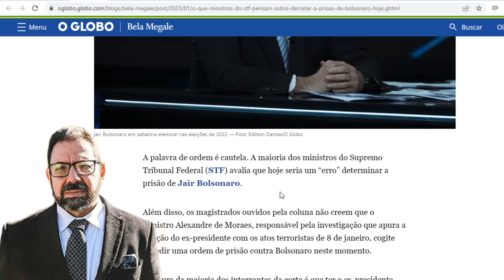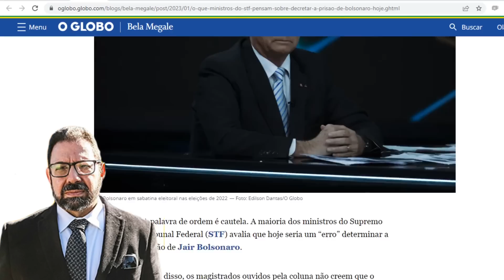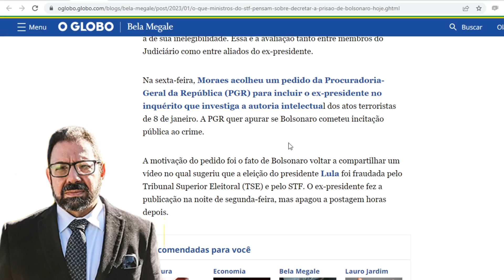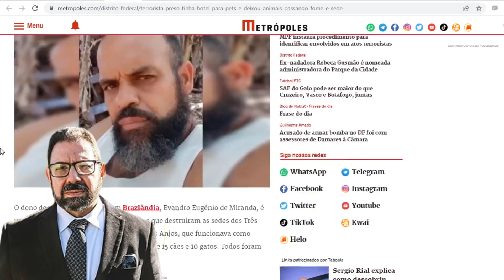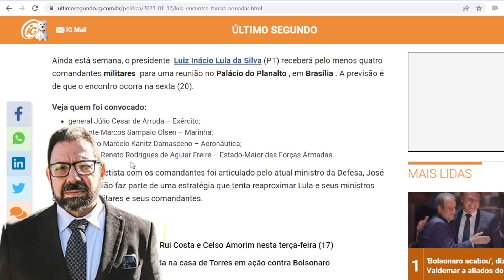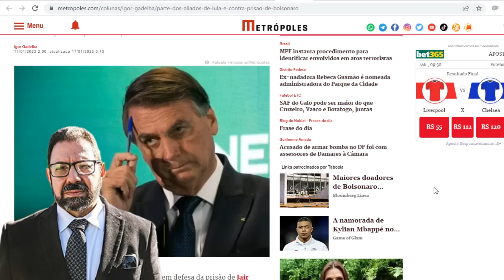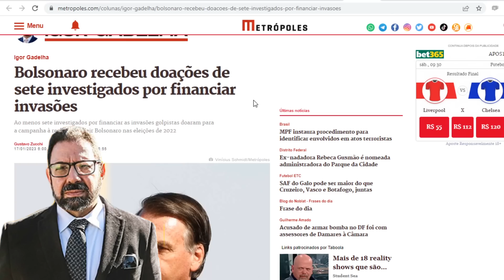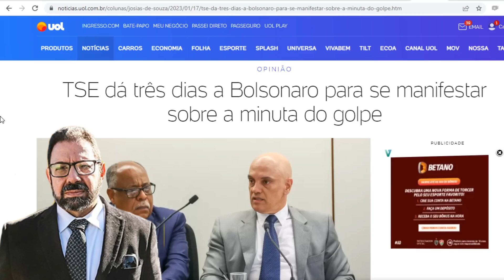Se Bolsonaro der um pio golpista, vai preso na hora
A maioria dos ministros do STF acha que se Bolsonaro for preso já, sem nenhuma condenação, vai virar mártir. Mas tem uma coisa que pode "encaná-lo" AGORA